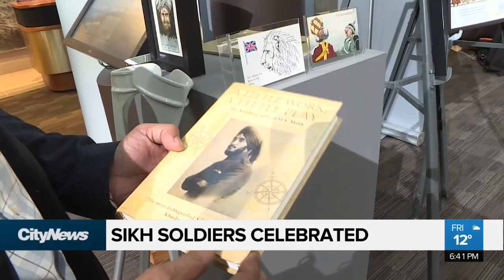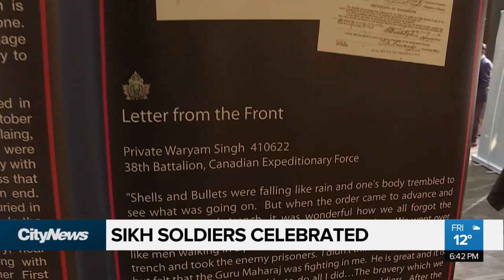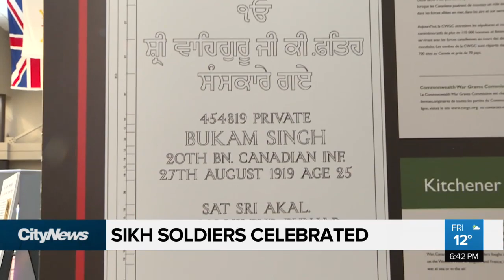Sikh soldiers celebrated at Calgary exhibition